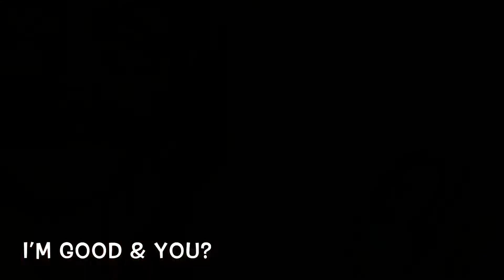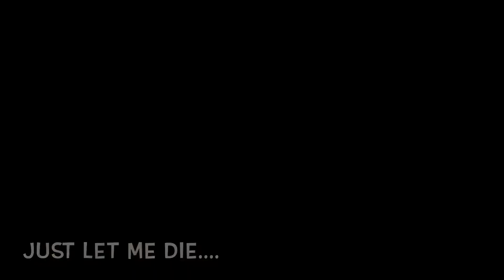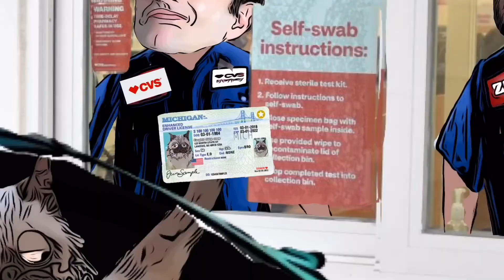Coopers Xan Xan Run.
Stephanie sends poor Cooper on an errand to the pharmacy.